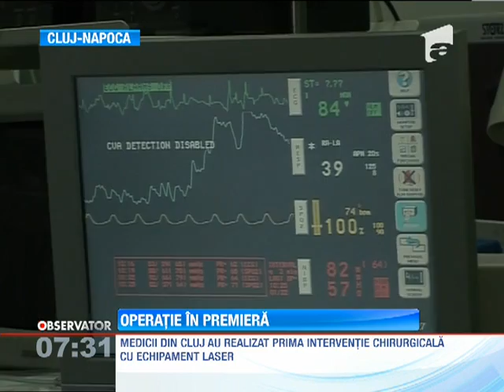Premieră medicală în Cluj Napoca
Premieră în rândul medicilor din Cluj-Napoca. Ei au realizat prima intervenţie chirurgicală cu echipament laser, reuşind, astfel, să extirpe o tumoră multiplă de la o pacientă în vârstă de 56 de ani., Stiri, Antena 1, 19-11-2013 Abonează-te la canal